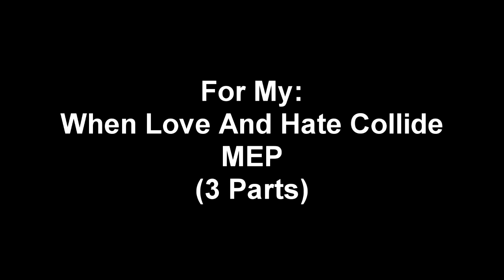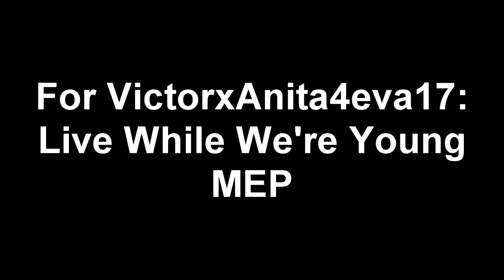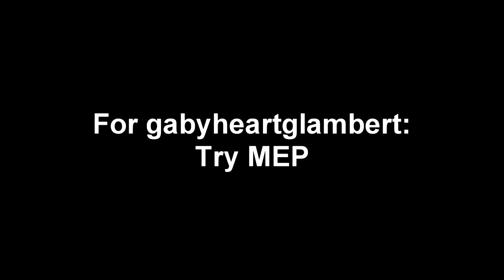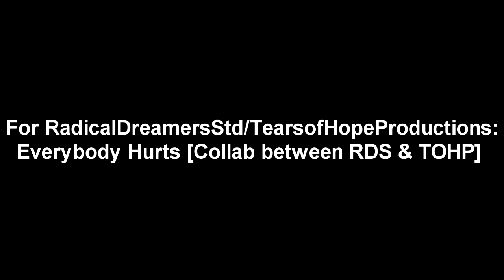MEP Collection 2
Info in the vid! :)